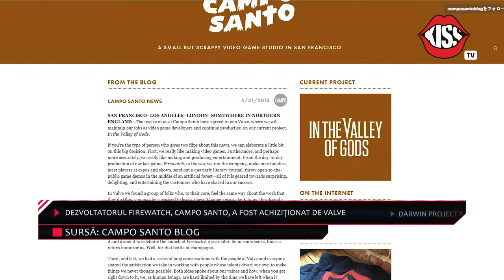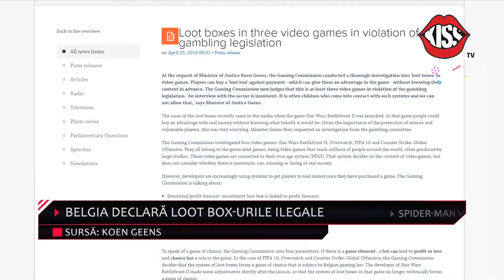IGN Weekly FIX 40 - Venom are în sfârșit trailer oficial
Trailer oficial pentru Venom
Jocurile lunii mai pentru PS+ și XBOX Games with Gold
Dezvoltatorul Firewatch, Campo Santo. a fost achiziționat de Valve
Darwin Project Battle Royale debine Free-To-Play pe PC
O universitate din Ohio va oferi o bursă Fortnite
Belgia declară loot box-urile ilegale
Spider-Man va avea costume de schimb
Hearthstone: The Witchwood Monster Hunt
Wolfenstein 2 se lansează pe Nintendo Switch
Serialul The Witcher programat pentru 2020